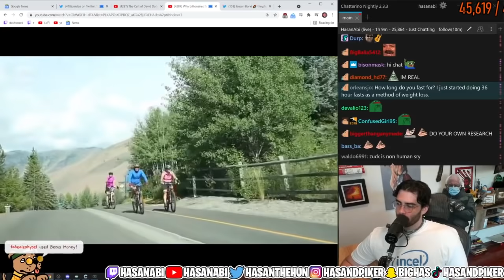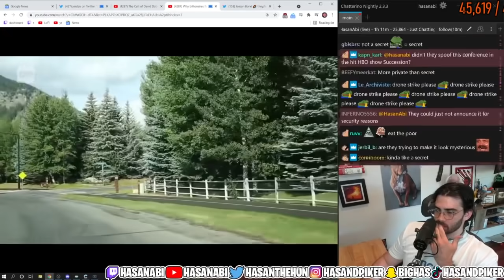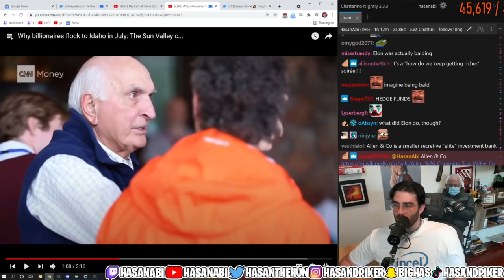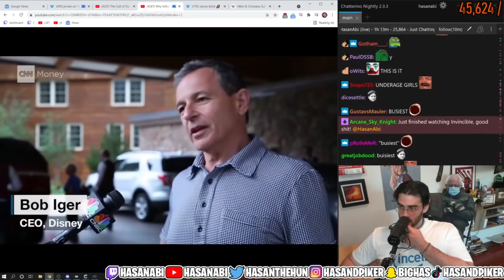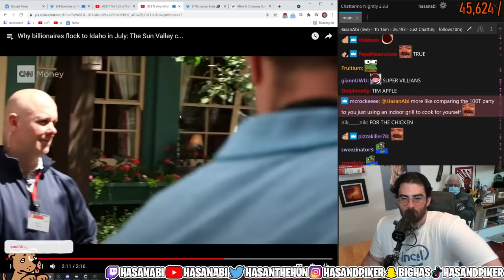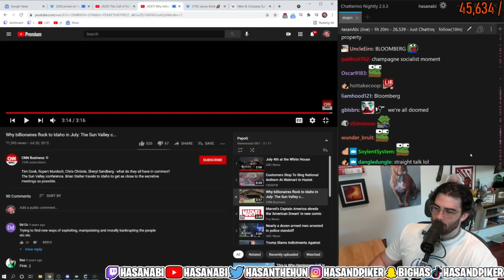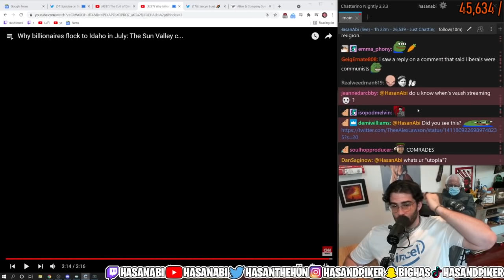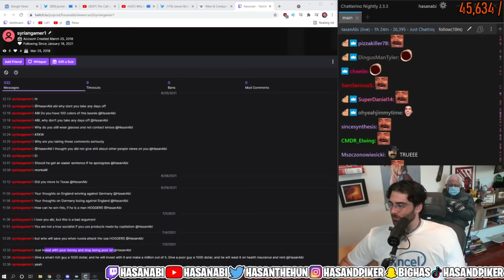Summer Camp for Billionaires